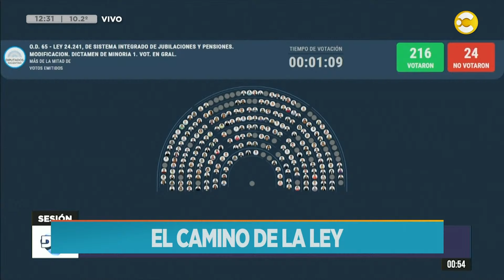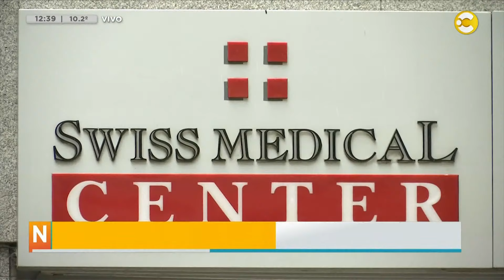Noticias a las 12:30 con Lina Ramírez García │ 25-06-24